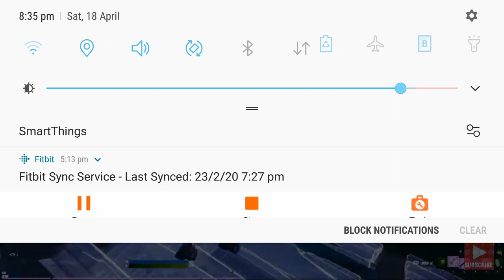I got a little aim asist in my bones